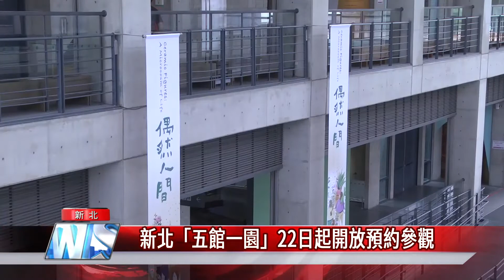新北「五館一園」22日起開放預約參觀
疫情趨緩，防疫滾動式檢討，新北文化局適度調整藝文場館「五館一園」的開放，國定古蹟林本園邸、鶯歌陶瓷博物館、坪林茶葉博物館等區域，22日開放網路預約參觀，每日限開放3梯次參觀，落實分流及容留管制等措施，提供民眾更多藝文服務，一同防疫不防「藝」。